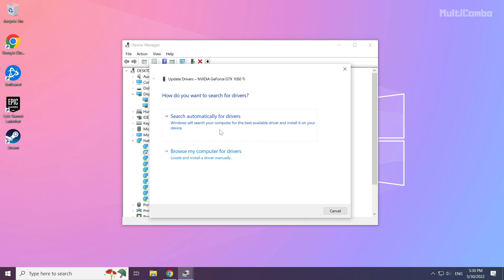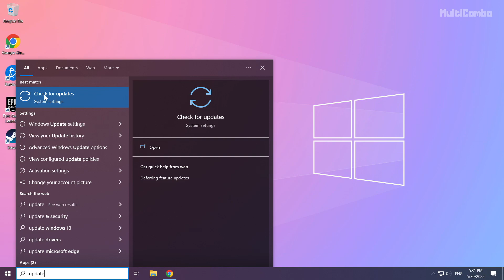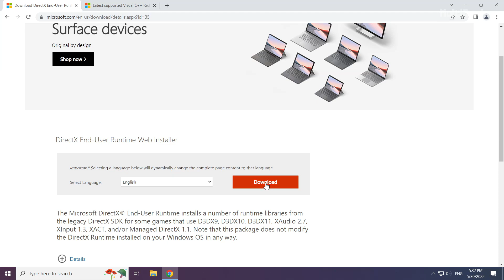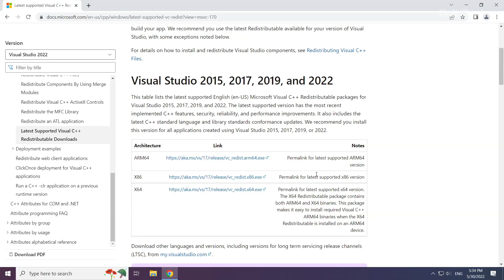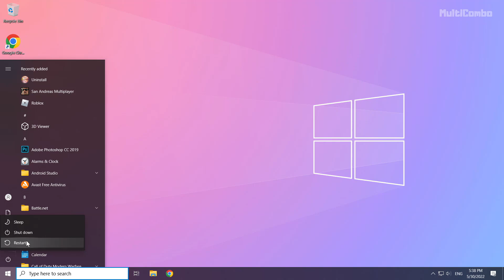How to FIX The Cycle Frontier Crashing, Not Launching, Freezing, Black Screen & Low FPS Issue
In this video I am going to show How to FIX The Cycle Frontier Crashing, Not Launching, Freezing, Black Screen & Low FPS Issue

FIX The Cycle Stuck On Loading Screen Issue & Crashing at Startup & Not Opening, Not Working, FPS Problem & Display Problems
1. Update Graphics Card Driver
2. Update Windows
3. Install DirectX
4. Install Visual C++ Apps
5. Disable Not Used Applications
6. Run Game as Administrator
7. Verify Game Files
8. Reinstall Game
9. Disable Antivirus
Problem Solved!

🖥️ PC Specs:
CPU: Intel Core i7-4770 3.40GHz
Memory: 16GB HyperX DDR3
HDD: Toshiba 1TB
SSD: Kingston 240GB
Graphics Card: ASUS GeForce RTX 3060 12GB GDDR6
Operating System: Windows 10/11